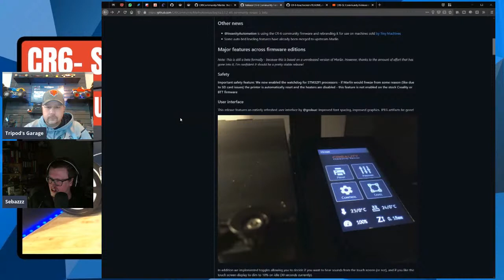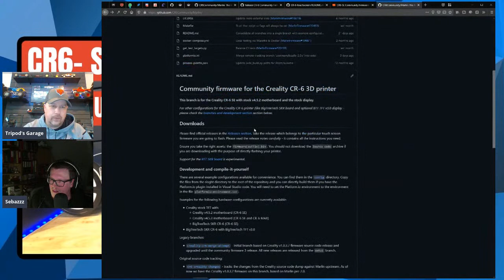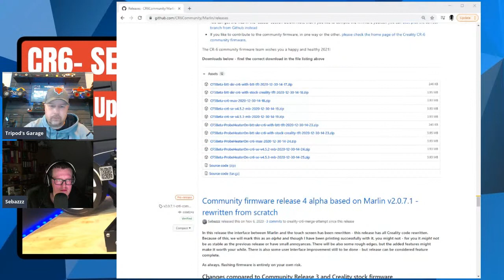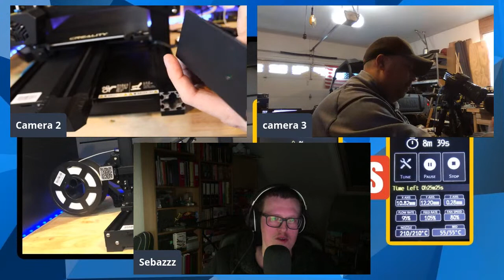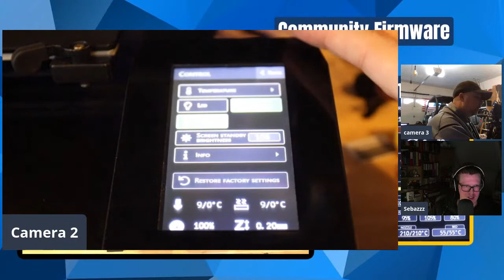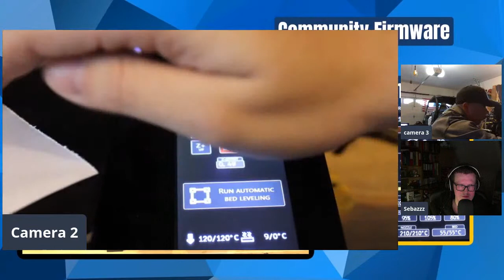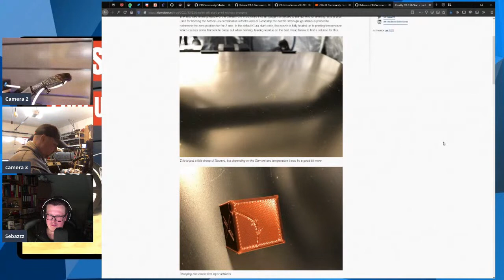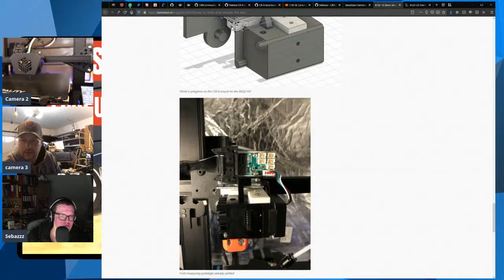CR6-SE Community Firmware Upgrade Live - With Sebastiaan Dammann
This was a live stream.  Jump to time stamps for easy navigation
We will be doing a Live Community Firmware update to the CR6-SE with the creator Sebastiaan Dammann!  We will be discussing the success of this firmware on the Creality Facebook Groups, and what the differences are!  Then we will update my CR6-SE live with the Community Firmware!

:30 Discussing Community Firmware with Sebastiaan
24:50 Downloading Firmware
36:30 Instructions on how to install
43:40 Flashing the mainboard
45:10 Flashing the display
58:40 Testing the new firmware
1:46:00 Final discussions

Ferrule Crimping Tool kit